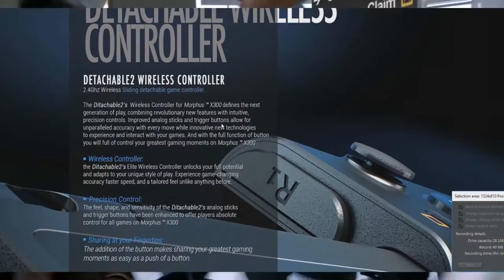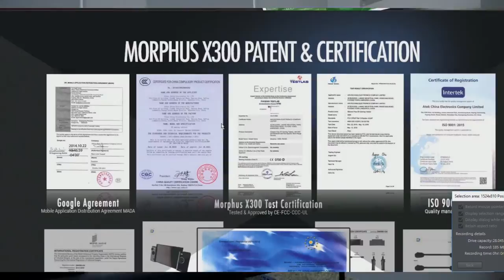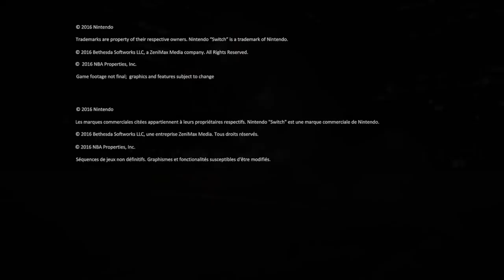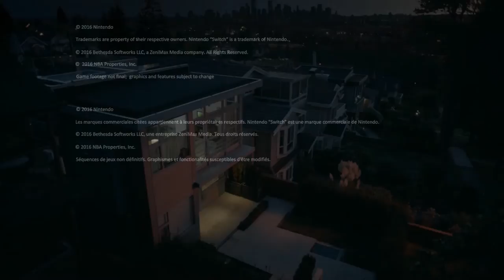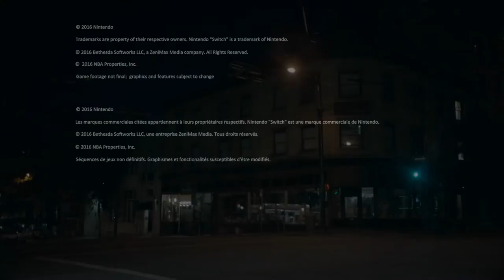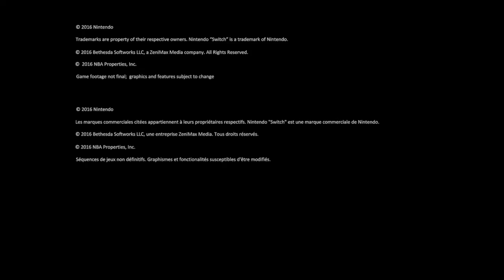RD Nintendo switch talk before the storm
discussion Nintendo switch.